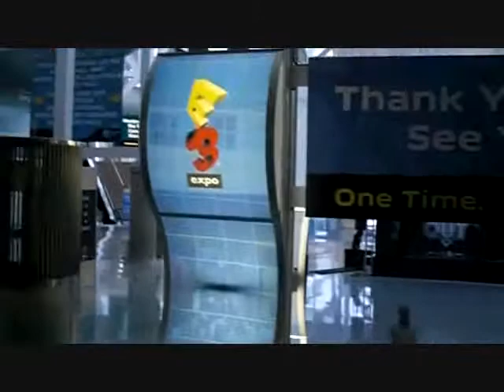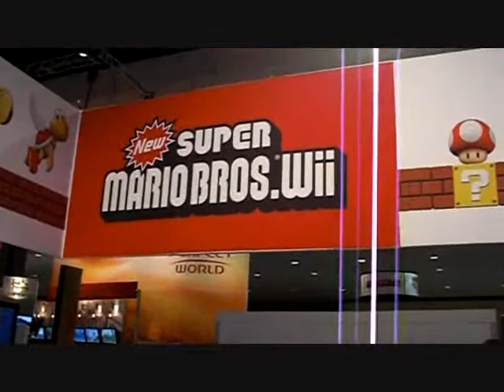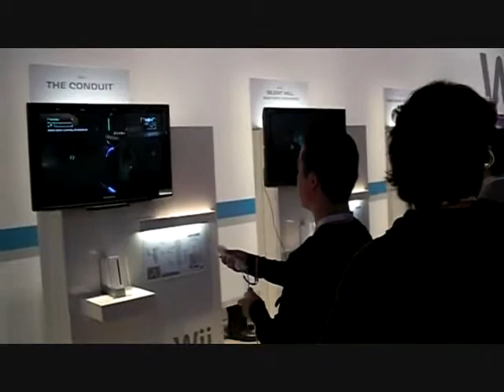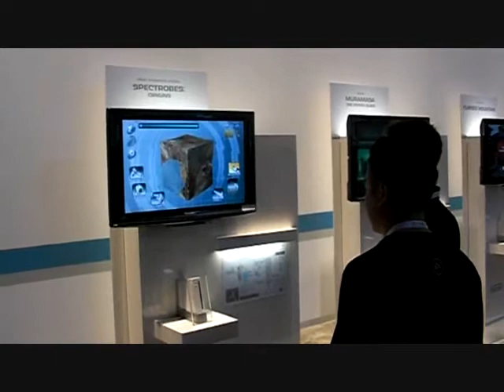The Nintendo Booth - E3 2009 - Downtown Los Angeles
Since all the direct-feed Nintendo gameplay footage can be found on professional gaming sites online. I thought i'd just give you sorta atmospheric feel of entering the L.A. Convention Center and the Nintendo game booth. It was very early in the morning and the show was just getting underway on the last day of E3 2009. Hope you enjoy ^_^